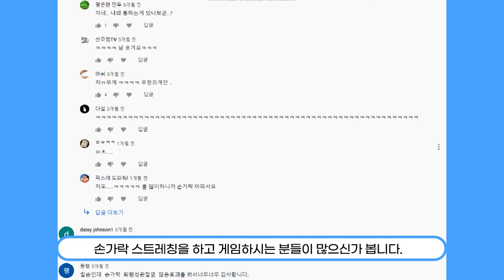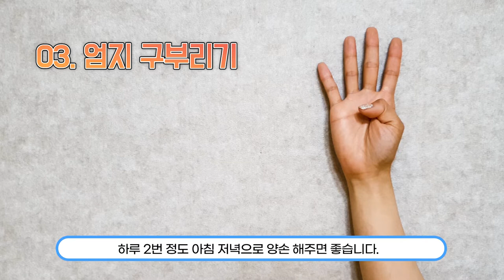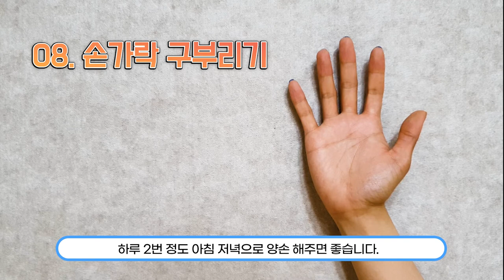하루 한 번! 당신에게 필요한 운동 손가락 스트레칭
직장, 집안일, 운동, 운전 등 생활 속 모든 곳에서 사용하는 손가락.
고생하는 손가락을 위해 손가락 스트레칭 방법 8가지를 알려드립니다!

▶ 새움병원
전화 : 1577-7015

- 소스 영상
"Videezy.com"